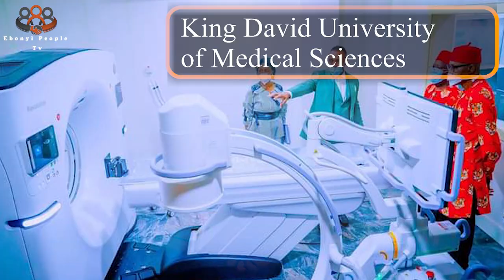Abakaliki city and the recent development in Ebonyi state - episode one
Abakaliki city, as it is now referred is actually a great thing to witness. So in this video, we want to take you on a fast trip about Abakaliki city and the recent development in Ebonyi state.

Abakaliki city is where the Enugu Road, the Afikpo Road, and the Ogoja Road meet. The presence of a federal hospital in Abakaliki is another factor that has significantly helped the city's and the state's ability to provide public healthcare at an affordable cost. In addition, significant improvements have been made to the urban core's infrastructure, including the construction of new roads, shopping malls, and marketplaces, as well as fly-over bridges at strategic places such as the Presco junction and Spera-in-Deo intersections, amongst other things.

Watch other videos of the airport as work was in progress.